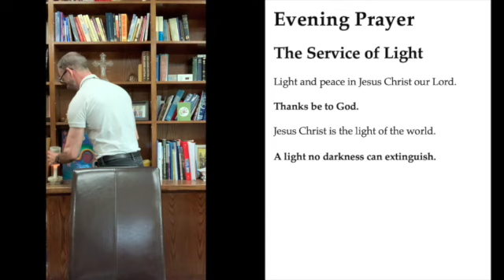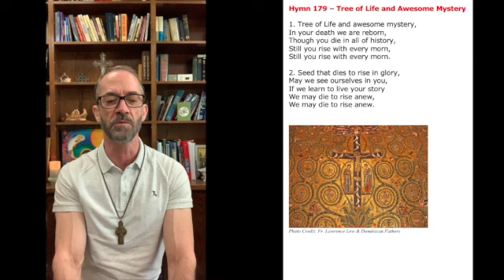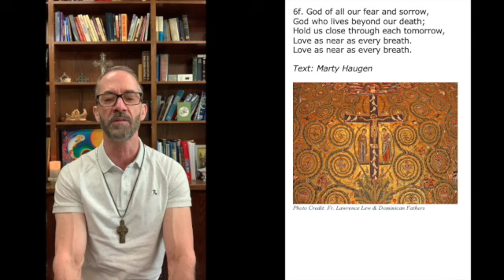Evening Prayer20210510 SD 480p